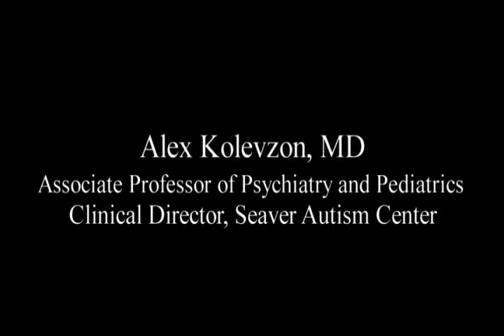Dr. Alex Kolevzon develops treatments to target the core symptoms of autism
Dr. Kolevzon, Clinical Director of the Seaver Autism Center, develops new pharmacological treatments to target the core symptoms of autism. Dr. Kolevzon discusses his work with Insulin-like Growth Factor (IGF1), which increases neural communication and may ameliorate issues of learning and memory in individuals with autism. Small trials of IGF1 have begun with children with SHANK3 deletion, a genetic condition held by ~1% of individuals with autism. If successful, Dr. Kolevzon and the Seaver Autism Center will conduct trials with the larger autism population.